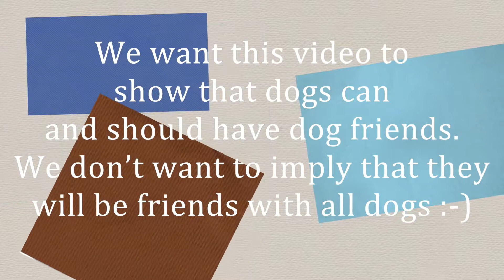Amelia and Vegas